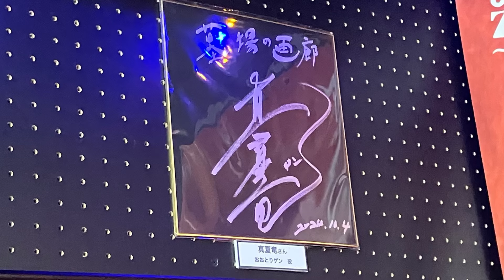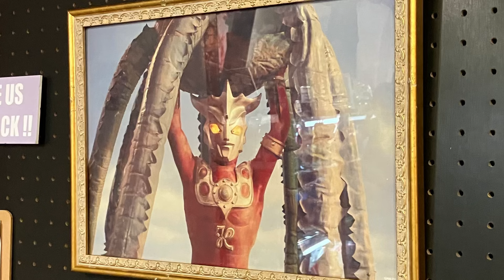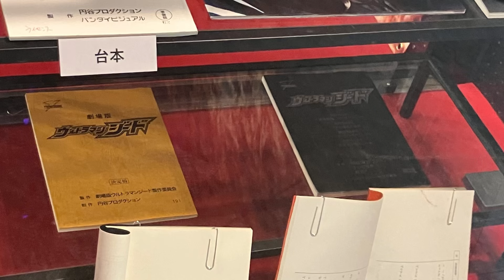ウルトラマンゼロ POP UP STORE feat. ウルトラマンレオ in 墓場の画廊 フォトスポット ウルトラマンゼロスーツ 名場面パネル グッズ展示 ポップアップストア Ultraman